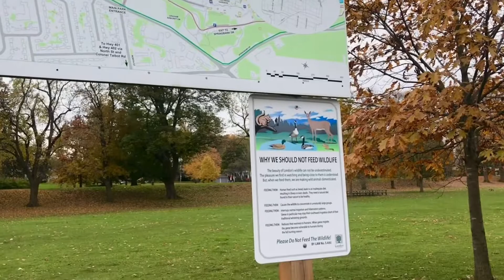Lovely Nature l Autumn Vibes At Springbank Park l Nerva Moher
A time well spent with friends at Springbank park surrounded with the lovely Autumn nature.